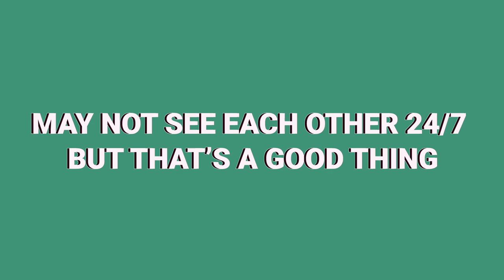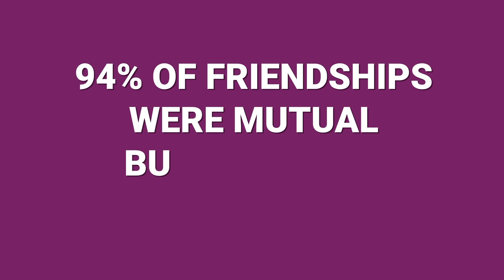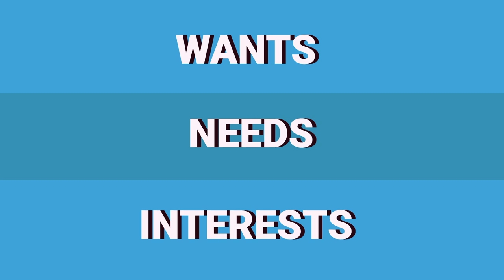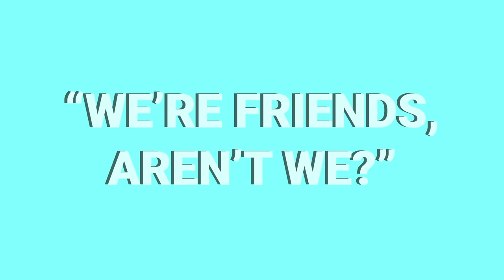10 Signs You Have the Wrong Friends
If you have the wrong friends, it’s important to know the signs. So what are they? How do you know if you should let go? Unfortunately, the signs you’re with the wrong friends can be difficult to scout out, especially if you’re caught up in an internal battle to be a good friend. But if you’re working too hard and it’s becoming toxic - you need to reconsider your friendship.

Sources:

End That Friendship!

Signs You’re a Bad Friend — Even if You Think You Aren’t

Are You Your Friend’s Friend?

You’re a Really Bad Judge of Who Your Friends Are